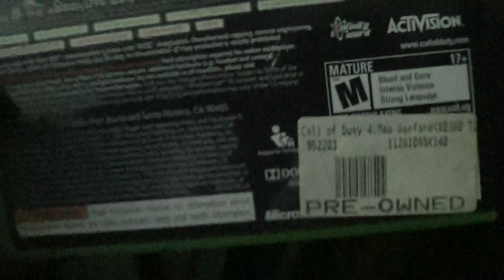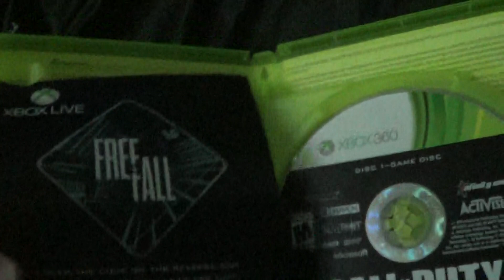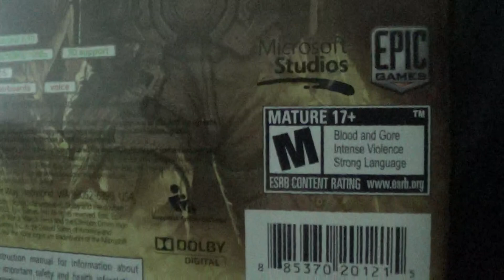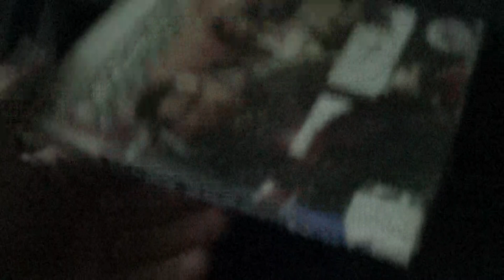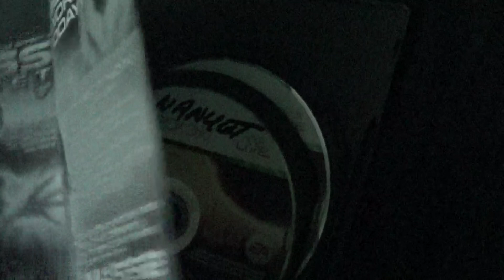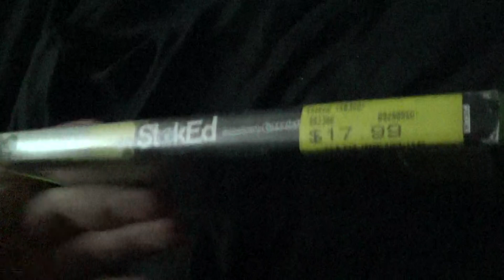PS3/Xbox 360 Update For 4/30/19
I Got 1 PS3 Game and 8 Xbox 360 Games in April